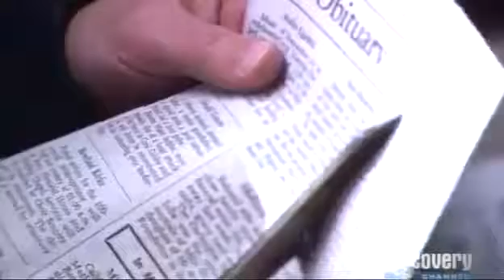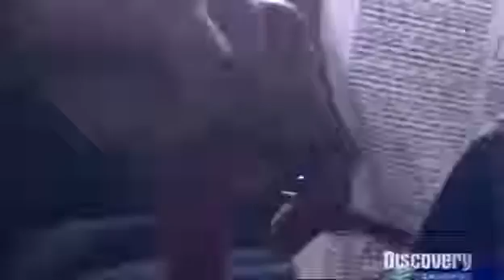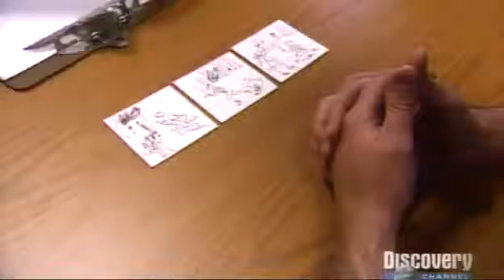Science of Murder Killer Crime Documentary in english part 1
In 1987, Adrian Raine, who describes himself as a neurocriminologist, moved from Britain to the US. His emigration was prompted by two things. The first was a sense of banging his head against a wall. Raine, who grew up in Darlington and is now a professor at the University of Pennsylvania, was a researcher of the biological basis for criminal behaviour, which, with its echoes of Nazi eugenics, was perhaps the most taboo of all academic disciplines.